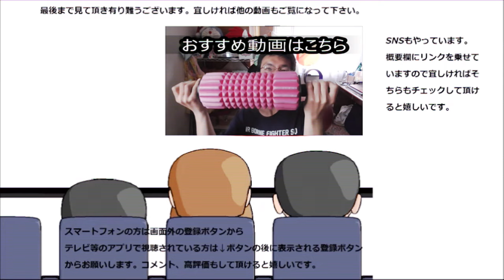シャトレーゼ ベルギーチョコシュークリームを食べてみました。そしてお詫び申し上げます……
シャトレーゼ、ベルギーチョコシュークリームを食べてみました。濃厚で美味しいです、そしてシャトレーゼさん、申し訳ございません……
贈り物は此方まで↓
〒153-0042